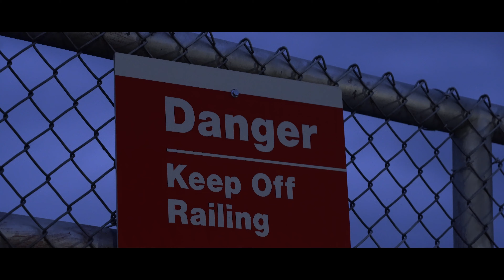"Eyes" (4K Movie Trailer)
This is not an actual trailer for an upcoming movie. I just wanted to see if I would be able to put together a short suspenseful movie trailer. I asked my younger sister if she wanted to help me make a vid and she was down. We drove to our nearby park and began to film random clips. I honestly went into this video with no script and no story which made filming this a little difficult because I didn't have a vision at first. Overall, I had fun making this short vid and I hope you all enjoy.